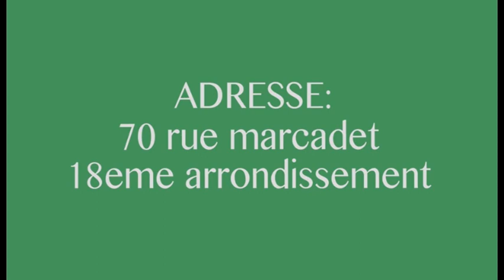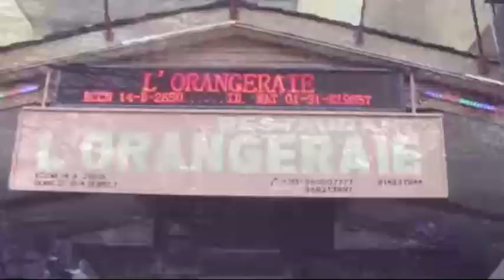PAPY KAKOL: HERITIER A FINGA NGAI LACHE, PROBLÈME EZA TE, YANGO BA GENERIQUES EZO ESIMBA TE.